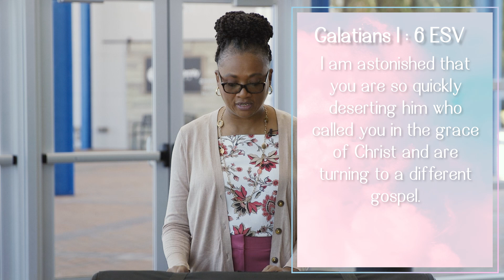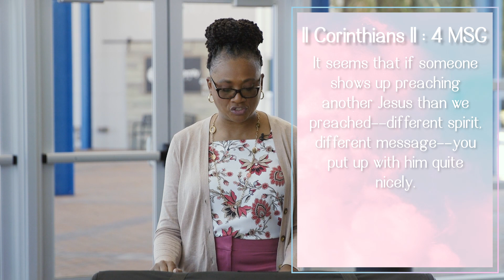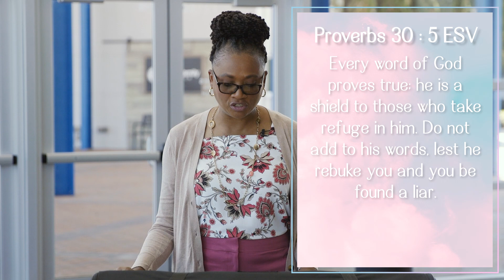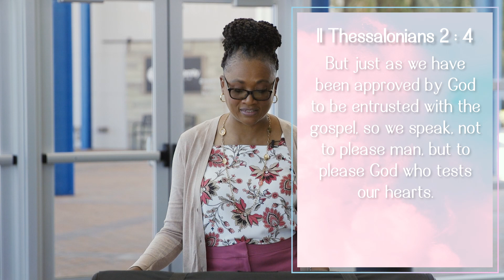Week 2 - Our Hope: God's Grace, Galatians 1:6-10 - Vee Roberts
OUR HOPE: GOD’S GRACE Galatians 1:6-10 No Other Hope Vee Roberts
Galatians 1:6-10

I am astonished that you are so quickly deserting him who called you in the grace of Christ and are turning to a different gospel 7 not that there is another one, but there are some who trouble you and want to distort the gospel of Christ. 8 But even if we or an angel from heaven should preach to you a gospel contrary to the one, we preached to you, let him be accursed. 9 As we have said before, so now I say again: If anyone is preaching to you a gospel contrary to the one you received, let him be accursed. 10 For am I now seeking the approval of man, or of God? Or am I trying to please man? If I were still trying to please man, I would not be a servant of Christ.

Icebreaker:
Share your childhood nickname and the story behind it. If you didn’t have a nickname share the meaning of your real name.

Discussion Questions:
1. Read Romans 12:2. What are some things in our current culture that influence our identity (beliefs, attitudes, and behaviors)?

2. How have the opinions of others affected the way you view yourself?

3. Read Ephesians 2:8-9 NLT. What does verse nine say? Why is it important for us to be reminded that our salvation is based on the work of Christ and not in human works?

4. What can you do (or how can you respond) when you hear distorted messages about yourself?
Verses and Homework on the Back

5. Paul refers to himself as a servant of Christ. Servants of Christ put into practice all they learn about pleasing their Lord. Below are some of the things we can do. Pick one to focus on this week and share why it stands out to you.

Take every thought captive to obey Christ (2 Corinthians 10:5)
Pursue holy living (1 Peter 1:14-16)
Love brothers and sisters in the faith (1 John 3:14-15)
Instead of worrying, seek first His kingdom and His righteousness (Matthew 6:33)

Homework:
Read Galatians 2 in preparation for next week’s lesson.

Verses used:
Ephesians 2:8-9 God saved you by his grace when you believed. And you can’t take credit for this; it is a gift from God. 9 Salvation is not a reward for the good things we have done, so none of us can boast about it.

Romans 12:2 Don’t copy the behavior and customs of this world, but let God transform you into a new person by changing the way you think. Then you will learn to know God’s will for you, which is good and pleasing and perfect.